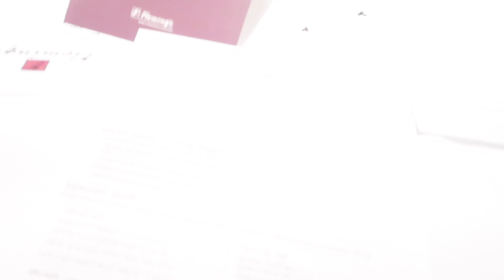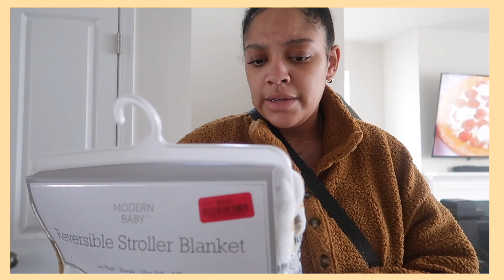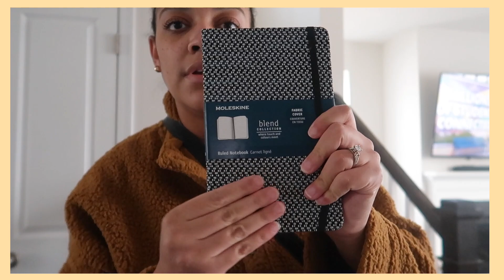NYE, VARIOS BIRTHDAY & BABY WATCH | VLOG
in this video: we celebrate varios 33rd birthday, ring in the new year and await baby hawkins! hope you enjoy //

---OTHER STUFF---
camera: canon g7x mark ii
software: imovie